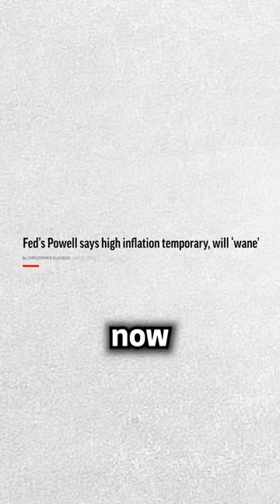The Fed Is Going To Give Us A Recession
Steve H. Hanke, professor of applied economics at Johns Hopkins University and the founder and co-director of the Institute for Applied Economics, Global Health, and the Study of Business Enterprise, joins Julia La Roche on episode 81 for a wide-ranging conversation on the economy.